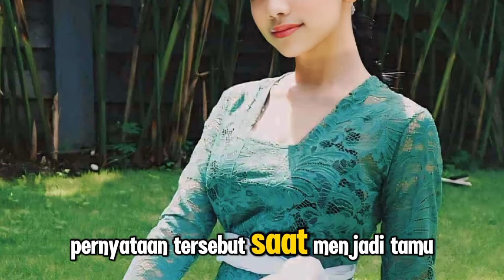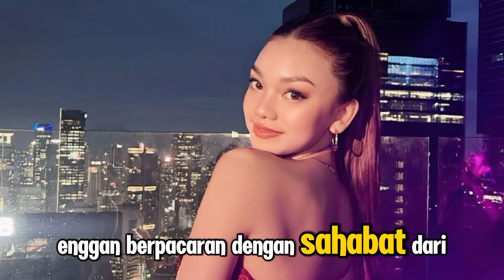Syifa Hadju Disindir Rebut Pacar Sahabat Oleh Naura Ayu? Karena Pacari El Rumi, Ga Tau Etika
Syifa Hadju Disindir Rebut Pacar Sahabat Oleh Naura Ayu? Karena Pacari El Rumi, Ga Tau Etika, Bikin Geram Dirujak Fans